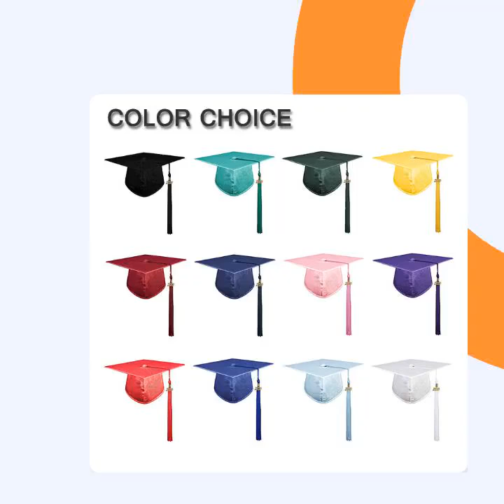Shiny High School Graduation Cap and Tassel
Cap made of  9” by 9” cardboard, glued Seams for a tighter fabric,  elastic band inside make it one Size fits all
Tassel made of rayon, 9" length with 6' loop,  65 strand out,  with zinc alloy year charm.